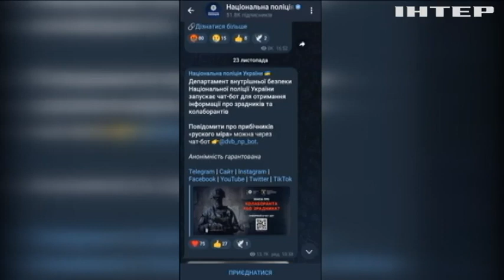Реєстр колаборантів: кого найбільше в списку державних зрадників?